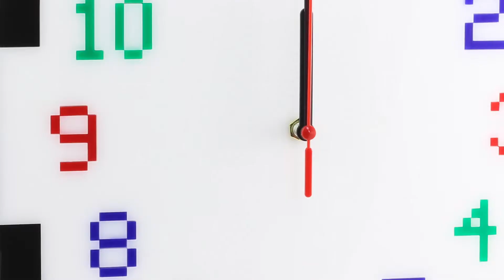Mixed Colour Pack Value Acrylic Sheets 3mm x 600mm x 400mm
This mixed 7 pack of Value Acrylic contains one sheet of each of the colours for this range. The colours are; Black, White, Red, Blue, Green, Yellow, and Orange. With the mixed pack you know you'll always have the right colour on hand for any project.

The 7 x 3mm Cast Acrylic sheets included in this pack measure 600mm x 400mm each. The surface of the sheets has a high gloss finish. You cannot see through opaque Acrylic, meaning these Acrylic sheets can be used in designs/products to provide areas of solid colour.

Value Acrylic is a range of acrylic that has been specifically sourced by Kitronik to help your budget go further! These products represent the start of the Kitronik Value Range where we aim to provide the best value materials in the UK market. It is a good quality cast acrylic, which cuts and engraves similarly to branded materials but which is available at a much lower price!

Kitronik - We create high-quality products and resources for Education and Makers.